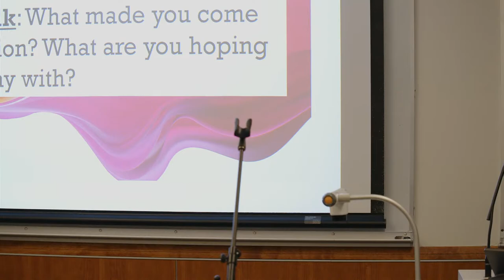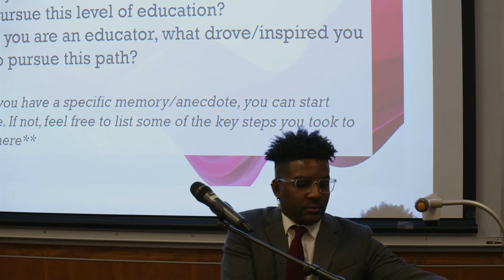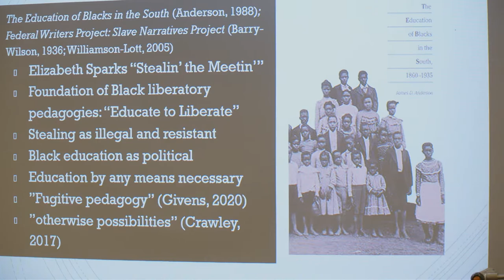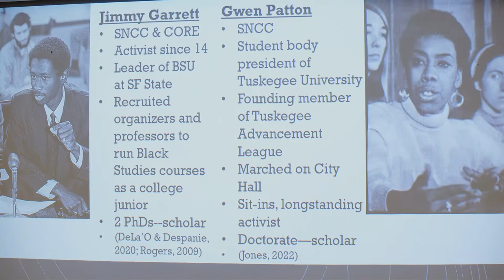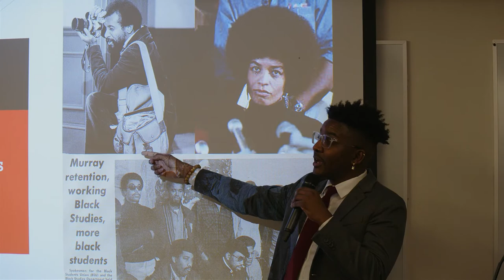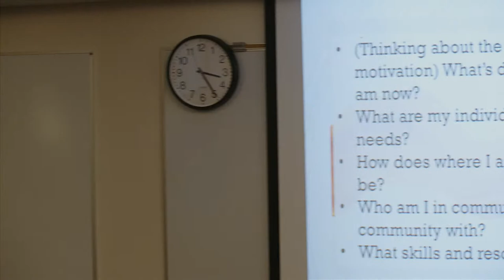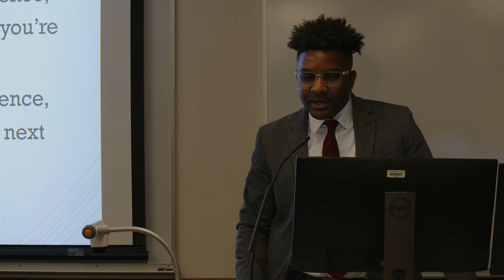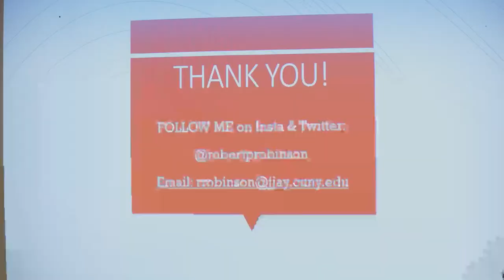Black Solidarity Conference 2023 Day 1, Event 2 | Dutchess Community College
Dr. Robert P. Robinson

Thursday, Feb. 16 @ 2:30 - 3:15 pm in Bowne Hall, Room 122

In this workshop, will discuss the relationship between education and justice. More specifically, we will discuss helping students recall, analyze and situate their educational journeys with an awareness of who they are, what they want and how they wish to think of their educational pathways as political liberatory acts.

Dr. Robert P. Robinson is an Assistant Professor in the SEEK Program at John Jay College and an induction mentor at Teachers College, Columbia University. Prior to working in higher education, Robinson was a K-12 educator and mentor for 11 years. His broad research and teaching focus on Black education history, history of U.S. education, curriculum studies, higher education mentorship and advising, and the
Black Freedom Movement.